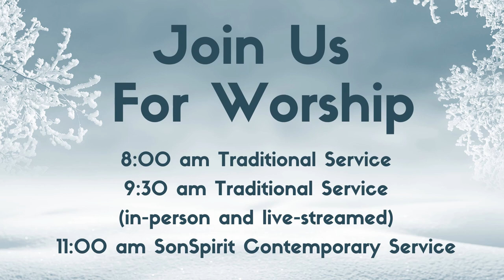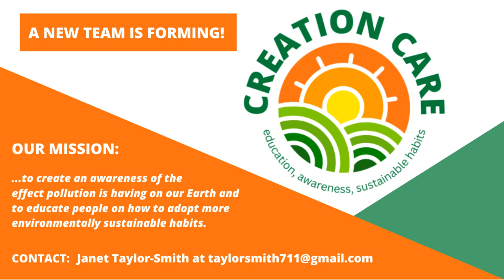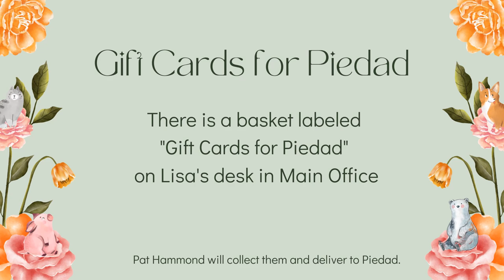Slide Show February 5